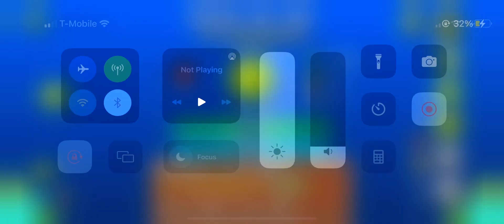(GD) Where We Are by Zenreeio13 (medium demon)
I found this a little tedious to play, possibly from choking a handful of times at the last ship, but nevertheless this is lovely. Has a very somber feel to it, with or without the heartbroken tone of the song to supplement it. Very striking all in all despite how lowkey it is, definitely needs more love.